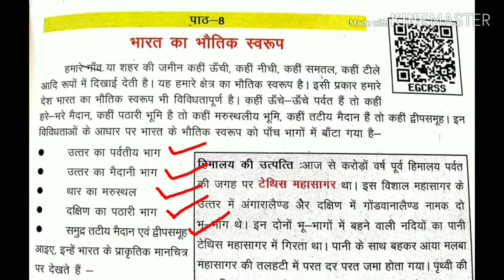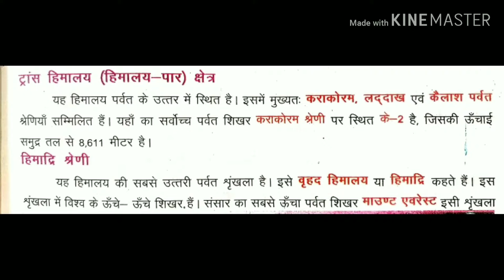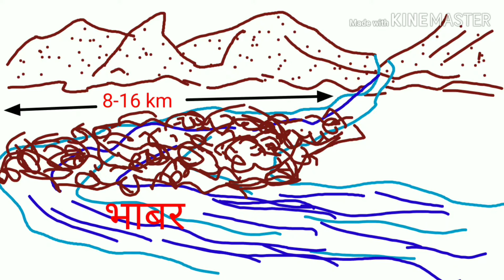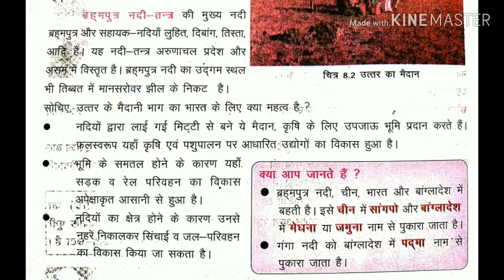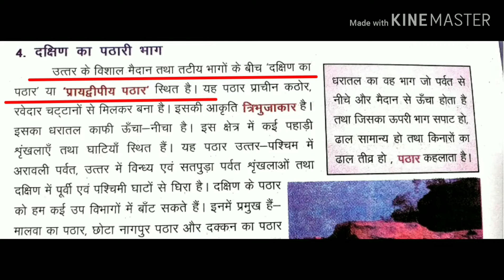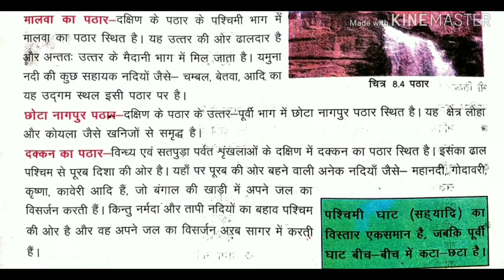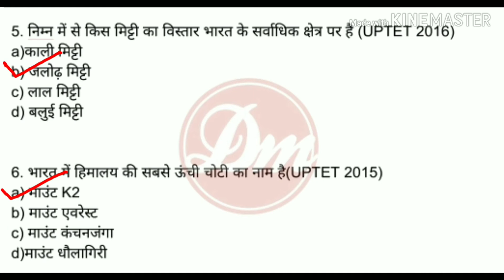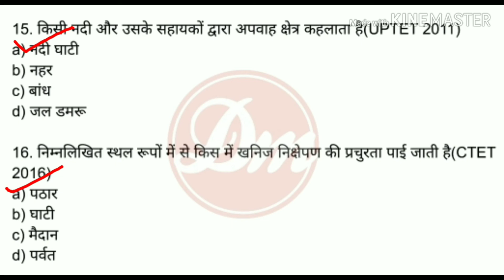उ.प्र. परिषदीय बुक-CLASS 6 पृथ्वी और हमारा जीवन II CHAPTER-8 भारत का भौगोलिक स्वरूप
ISME HUM PRIMARY BOOK K CLASS 6-PRITHVI AUR HAMARA JEEVAN KE CHAPTER -8 BHARAT KA BHAUGOLIK SWAROOP KA THEORY PORTION PADHENGE AUR IS TOPIC SE RELATED TET/CTET ME PUCHE GAYE EVS K QUESTIONS SOLVE KARENGE